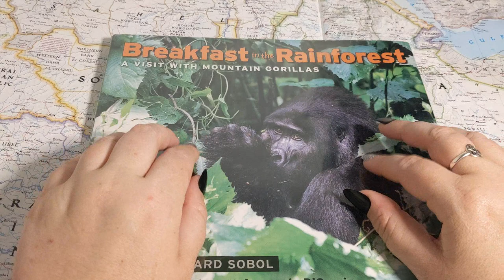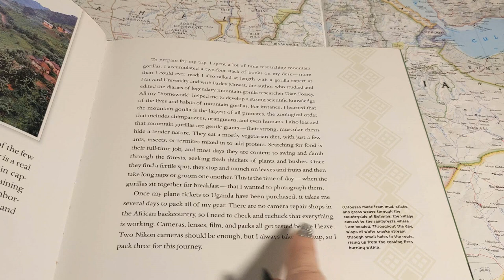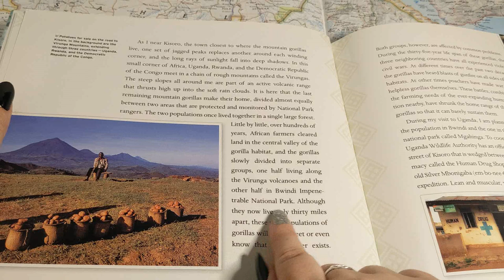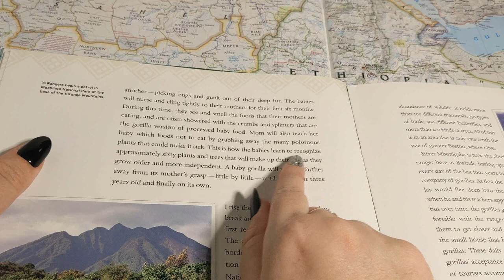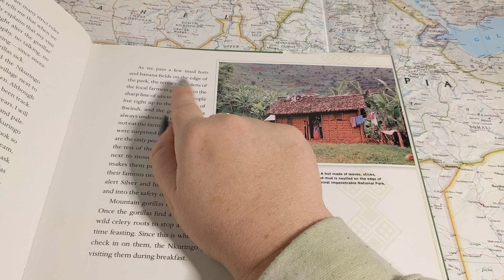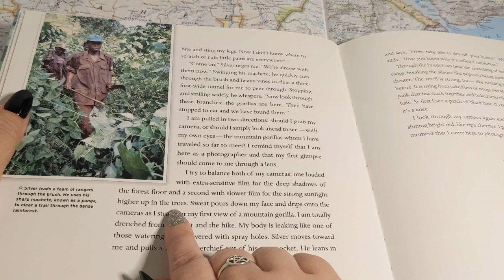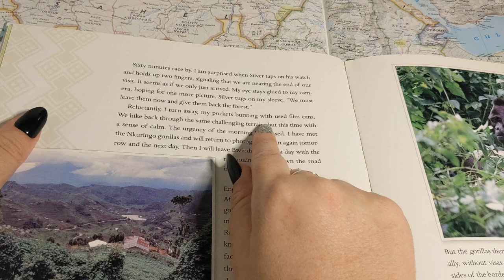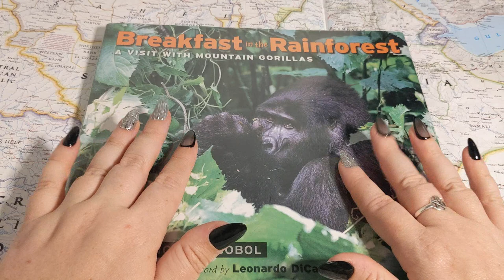ASMR ~ Mountain Gorillas of Uganda! ~ Soft Spoken Facts ~ Page Turning ~ Bedtime Story